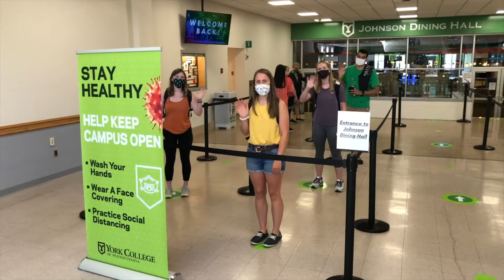The Spartan Daily for September 15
Today we check in with our nationally ranked women's lacrosse program as they are in the midst of their 2020 fall practice.